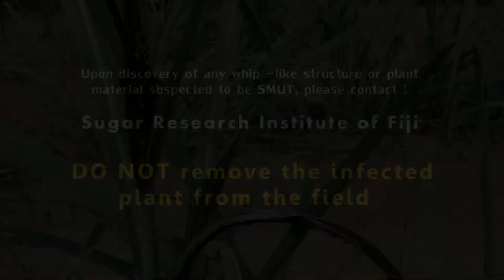Sugarcane Smut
Awareness on Sugarcane Smut. Some clips in this video were extracted from YouTube and other sources and the copyright remains with those sources.